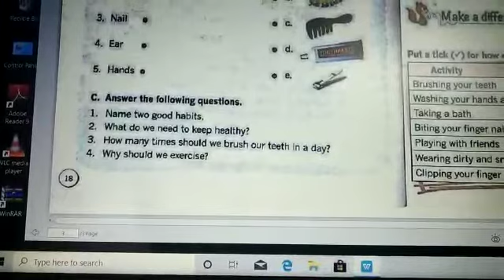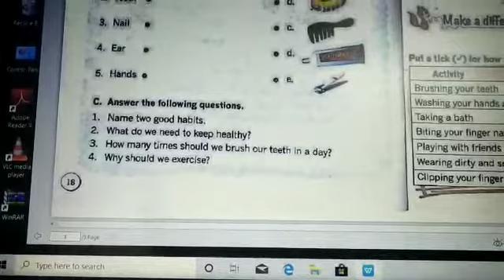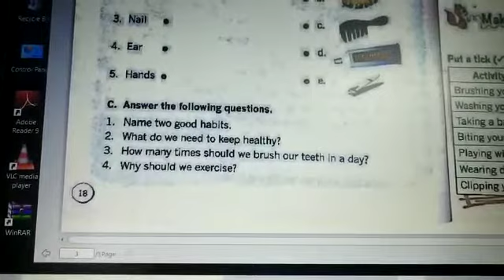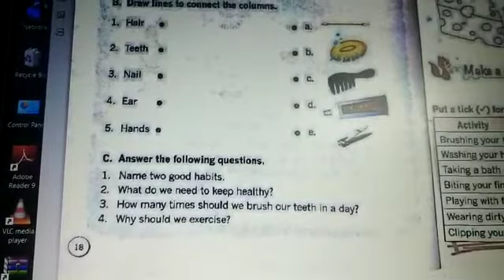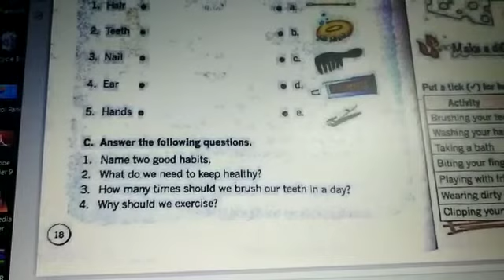CH 3 TAKE CARE EXERCISES-BY SADHNA MAM